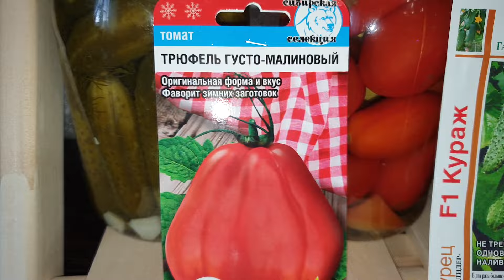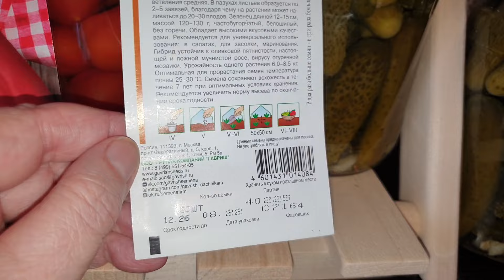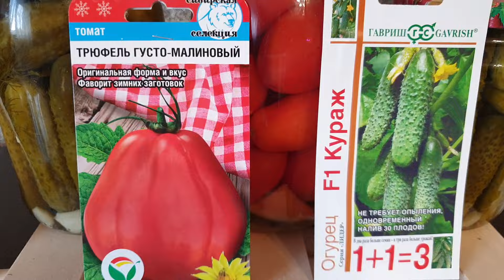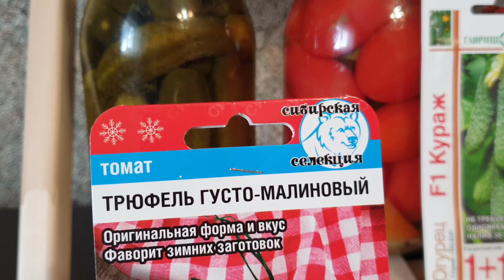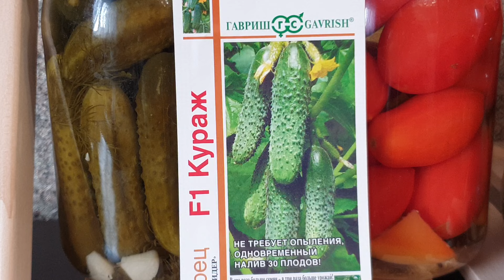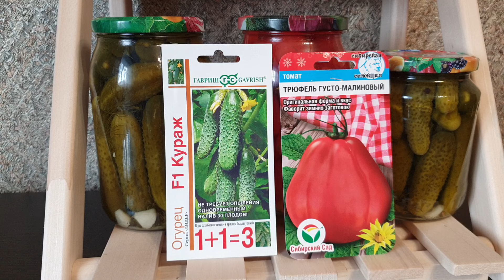Томат + Огурец. Вкусные и надёжные. Безумно урожайные. Не подведут!